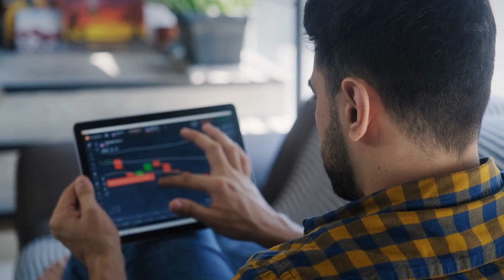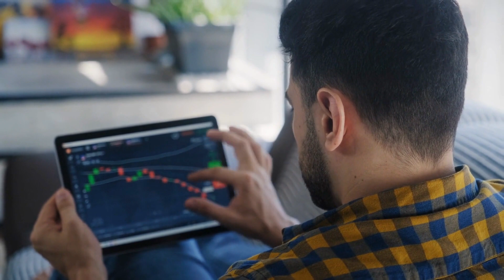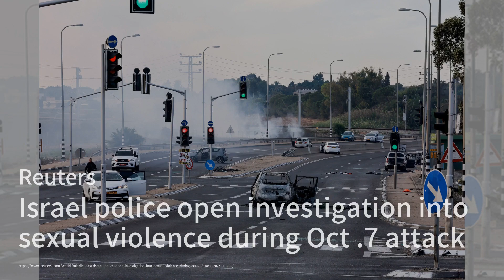美国面临对其支持以色列军事行动的异议；拜登对加沙人质的信息：“坚持住，我们来了；中东的暴力循环继续滋生不容忍：以哈戰爭快報20231115